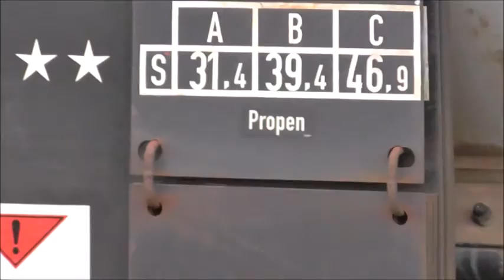#4 SH-Sommerferienticket 2015: Diesellokomotiven in St. Michaelisdonn!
Musik: Aus Youtube/Audio, Lizenzfreie, Kostenlose und für die Monetarisierung geeigneter Track.

Intro standard Sounds: Mad_Science_(Sting), Thunder Crack